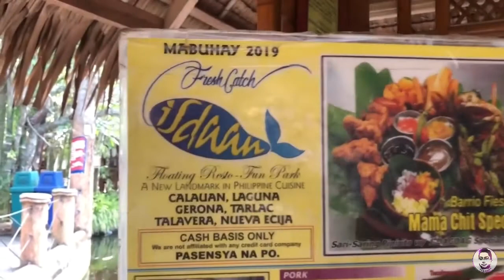ISDAAN FLOATING RESTAURANT | THAILAND SA PINAS | CALAUAN LAGUNA | BAKASYON 2019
huling gala namin bago bumalik sa SAUDI